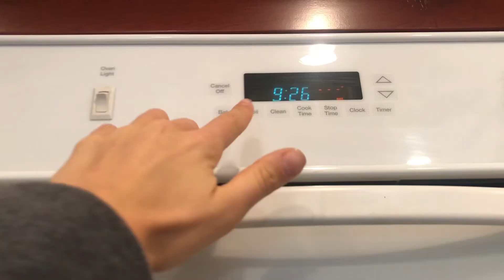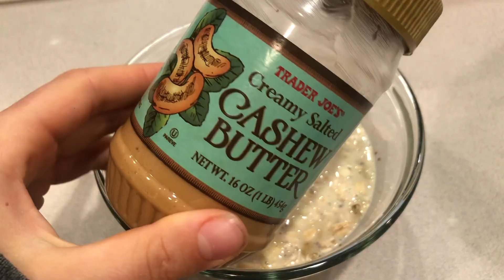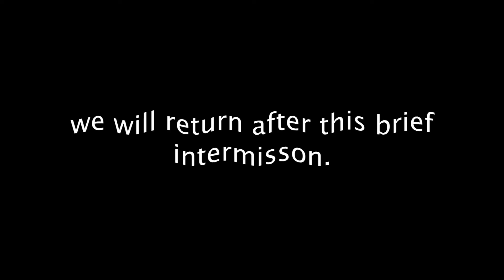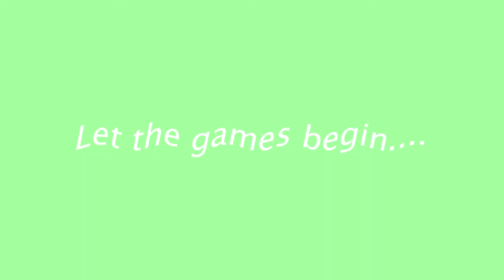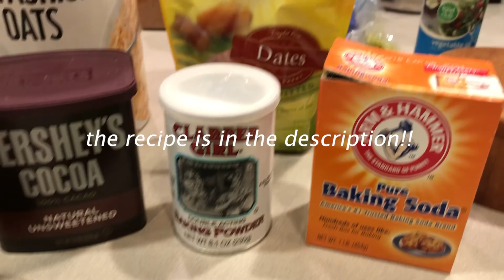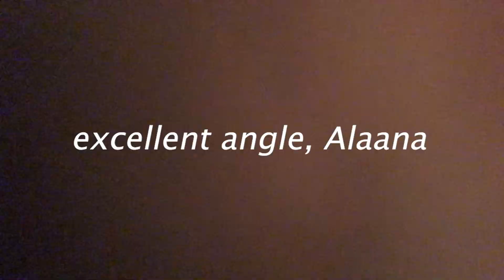HOW I STAY IN SHAPE DURING THE OFF SEASON // What my active rest day looks like!!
Go do yourself a favor and make these zucchini brownies right now. You can eat all of them in one go just like me!! Seriously though, they were delicious.

Zucchini Brownies:
Dry Ingredients
- 6 pitted dates
- 1 1/2 cup rolled oats
- 1/2 cup + 1 tbsp cocoa powder unsweetened
- 1 tsp baking powder
- 1/4 tsp baking soda
- 1/3 tsp salt
- dairy free chocolate chips
Wet Ingredients
- 1 1/4 cups shredded zucchini
- 1/2 cup nut butter of choice
- 1/4 cup plant milk
- 1 tsp vanilla extra
Directions:
- Pre-heat oven to 360 degrees F, process all the dry ingredients (not chocolate chips),  and all wet ingredients and blend until smooth, add choc chips, stir, then bake!

Recipe for my baked banana vanilla cake oats:
- 3/4 cup of quick oats
- 2 tbsp of vanilla protein powder of choice
- 1 tsp of chia seeds
- 1 tsp of vanilla extra or sweetener of choice
- 1 banana (half mashed + baked in oats and other half on top)
- LOTS OF NUT BUTTER OF CHOICE (baked some in oatmeal and then top with it as well) I used TJ's cashew butter (aka the best cashew butter you will find)
Toppings:
- This is up to you but I typically use apple, blueberries, strawberries, persimmon, nut butter, etc
Directions:
- Pre-heat oven for 400 and when desired temp is reached, bake for around 20min (sometimes a little less).

Socials:
- VSCO: alaanapanuu